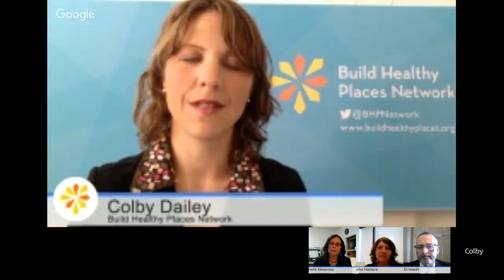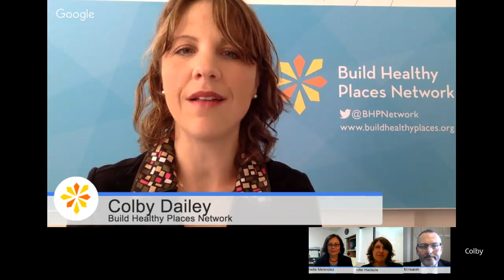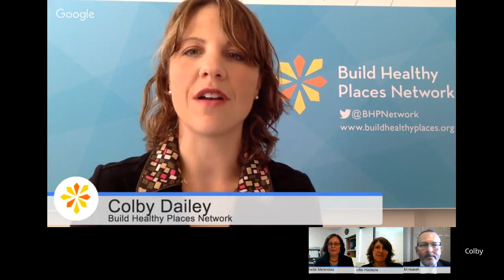Network Commons: CDFIs as Health Equity Partners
Thank you for your interest in the Network Commons! For more resources on cross-sector collaboration, visit our

Our apologies for the echo in minutes 6:30-8:45 -- the transcript will be coming soon.